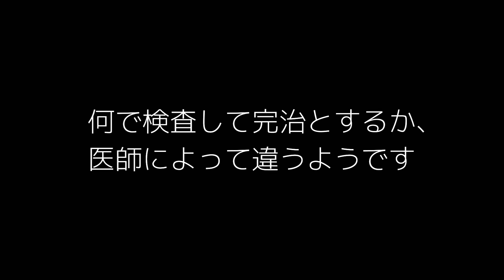【キャバプー】【子犬お迎え】またね！ルコちゃん。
5月7日に、ルコをブリーダーさんへ一旦返しました。ゴールデンウィークもあり休診の動物病院が多いなかで、私が先手を打ちもっと早く下痢を見てもらえる病院を探しておかなかったのも良くなかったなと反省しております。

しばらくルコとは会えませんが、元気になって帰ってきてほしいので、お迎えするまでお世話をして頂いたブリーダーさんのほうが、ルコの変化にいち早く気づくと考えています。
私がきちんと面倒を見切れなかったともいいますが(lll-ω-)
そんな未熟な飼い主の動画です。